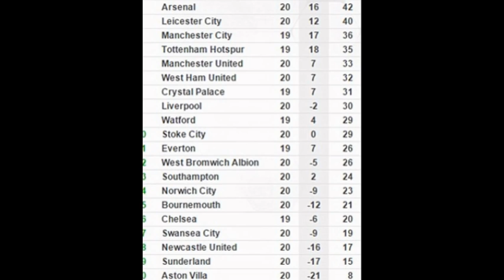Manchester United vs Swansea: 2-1, Finaly Wayne Rooney make goal at Old Trafford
Manchester United vs Swansea: 2-1, Finaly Wayne Rooney make

goal at Old Trafford

Manchester United 2-1 Swansea: Wayne Rooney ends goal drought

in spectacular style to cancel out Gylfi Sigurdsson equaliser

as Louis van Gaal's side earn precious victory at Old Trafford

Manchester United earn 2-1 Premier League victory against

Swansea City at Old Trafford
French striker Anthony Martial handed Louis van Gaal's side the

lead with 47th minute header
Gylfi Sigurdsson pulled Swansea level against the run of play

with a looping header
Wayne Rooney put United back into the lead to become the

second-highest scorer in United's history

Source: Dailymail.co.uk